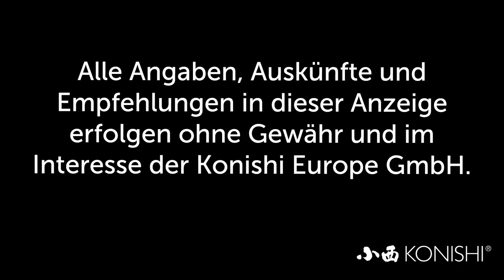Modern Koi Blog #2891 - Fliegenplage in der Innenhälterung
Einer unserer Zuschauer wollte wissen was er gegen eine Fliegenplage in der Innenhälterung machen kann.